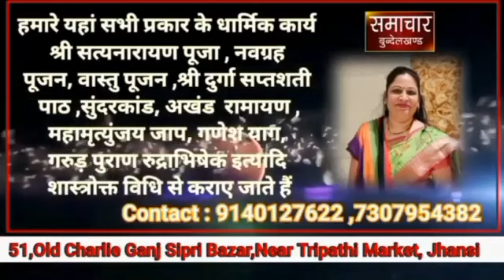सपाइयों ने पूर्व मुख्यमंत्री अखिलेश यादव का जन्म दिन लोक कल्याण दिवस के रूप में मनाया